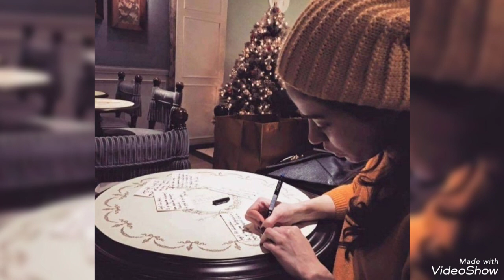Immagini spettacolari dalla coppia Serkan Çayoğlu e Özge Gürel!özgegürel